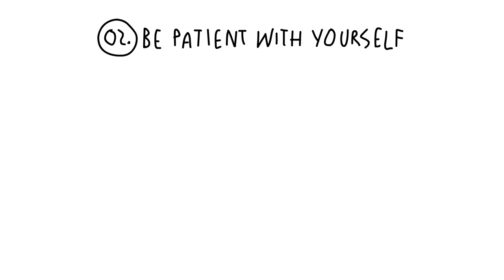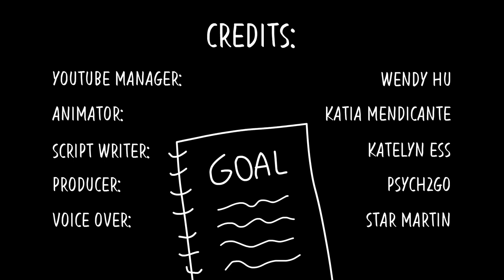7 TIPS TO ACHIEVE YOUR GOALS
Are you setting goals for new year resolutions? We're here to help you set goals and actually achieve them. Achieving your goals should not be hard. It should be fun.